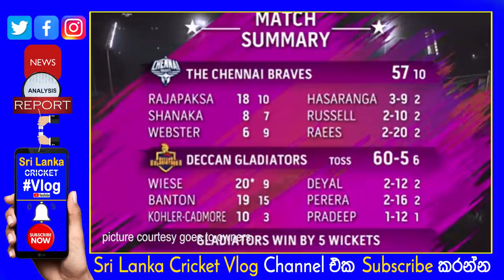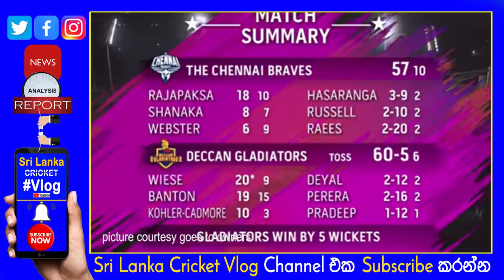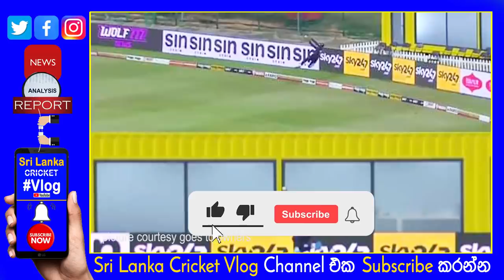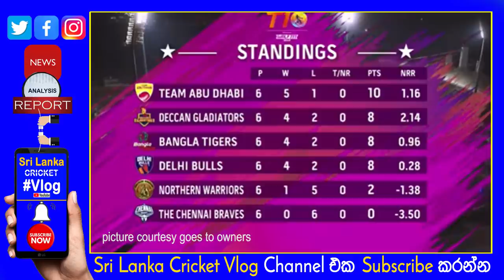Wanidu Hasaranga Abu Dhabi T10 Super Star for Night| Dasun Shanaka's Chennai collapse to wanidu